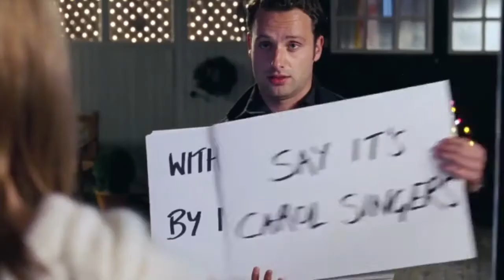BYE 2020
This is how COVID altered my Christmas Special viewing this year.